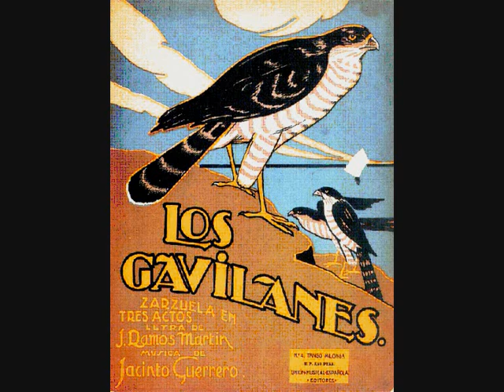Jacinto Guerrero - Romanza «Flor roja» de "Los gavilanes" (1923)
Jacinto Guerrero (1895/1951)
"Los gavilanes" (1923)
Zarzuela en tres actos
Libreto de José Ramos Martín

Intérprete:
Gustavo - Pedro Lavirgen

Coro Cantores de Madrid
Dir. José Perera
Orquesta de Conciertos de Madrid
Dir. Federico Moreno Torroba
(1961)